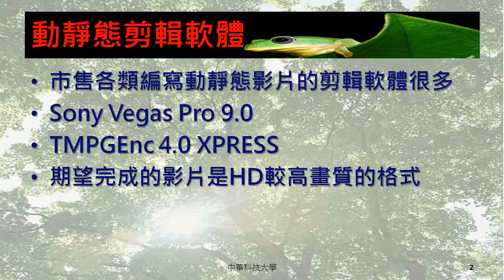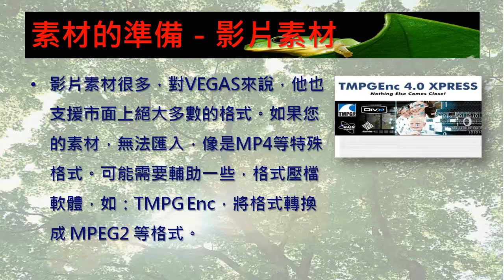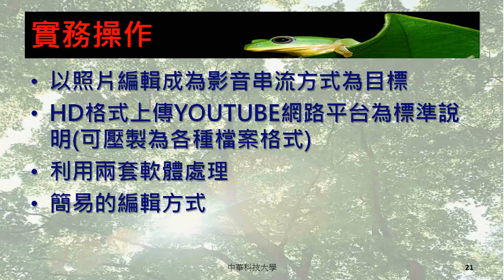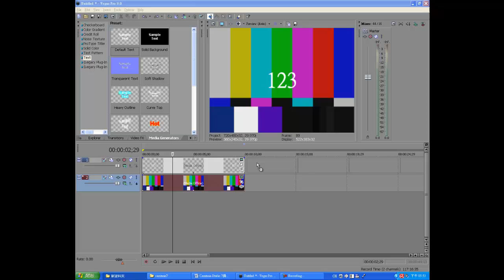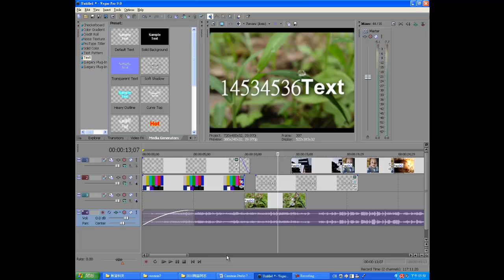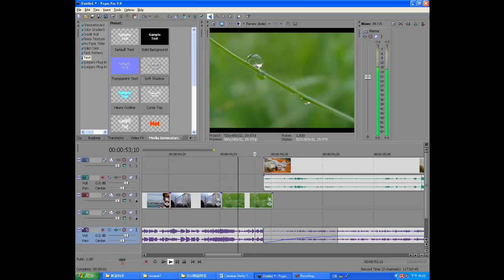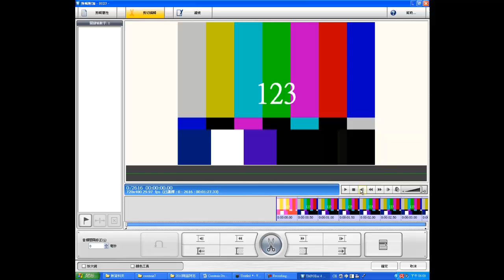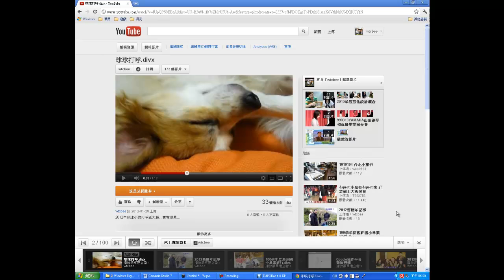中華科技大學 空間攝影與應用課程 靜態影像編輯影片與分享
空間攝影與應用課程由中華科技大學建築系翁彩瓊老師講授，本單元內容為同學講授Sony Vegas Pro 9.0、TMPGEnc 4.0 XPRESS、腳本、導演、影像剪輯，歡迎同學觀看。